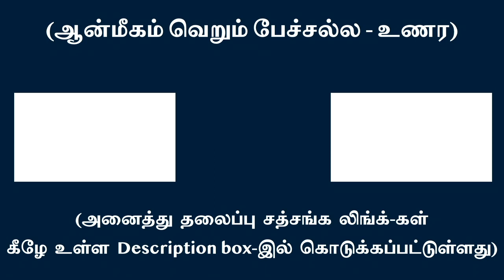Waking state is a pauper whereas the Dream-state is like an Emperor | English subtitles